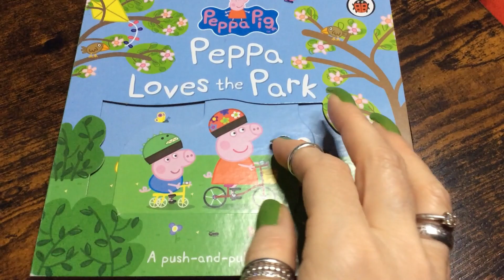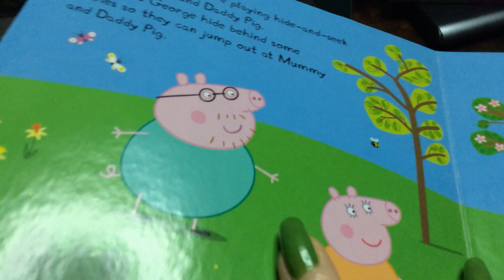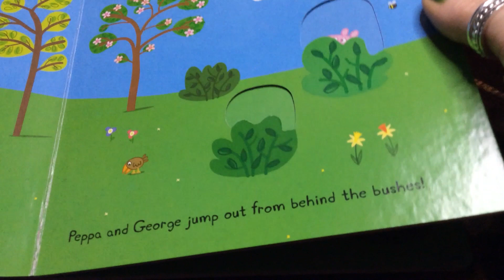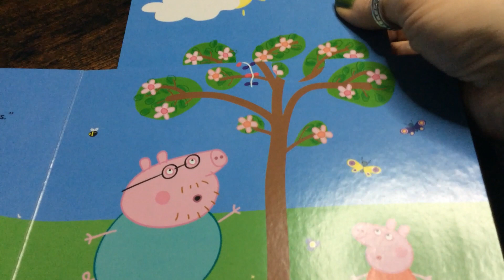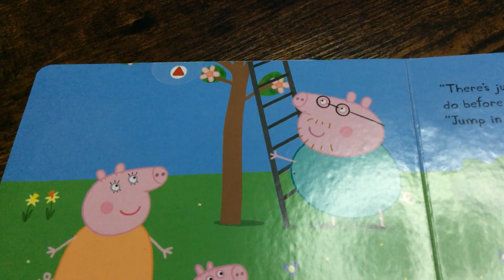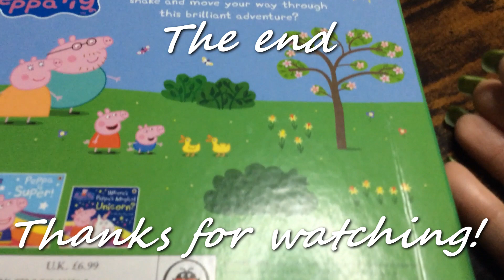🐽Peppa Pig - Peppa loves the Park [FULL STORY] in full HD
A push-and-pull-adventure
Slide and shake your way through this brilliant adventure with me.
LET ME READ TO YOU to find out what happens in the park.
Hope you enjoy my video!  :)  new videos uploaded every week.
Based on the TV series "Peppa Pig" and is created by Neville Astley and Mark Baker